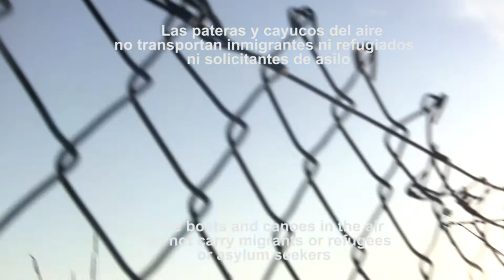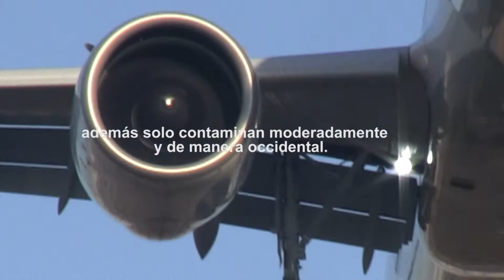U L Y S S E S a safe home /// demos teasers (ULISES /un seguro hogar )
LAS PATERAS y cayucos del aire... Ulises y un seguro hogar Euro. Las pateras y cayucos del aire no transportan inmigrantes ni refugiados ni solicitantes de asilo, no traen complejos problemas extranjeros ni exóticos conflictos Las pateras del aire traen consumidores, dóciles turistas no viajeros y un sin fin de soluciones fáciles y rápidas, además solo contaminan moderadamente y de manera occidental.
The boats and canoes in the air do not carry migrants or refugees or asylum seekers they do not bring complex foreign problems or exotic conflicts. Air boats bring consumers, docile non-travelling tourists and an endless number of quick and easy solutions. they pollute only moderately and in a western way.